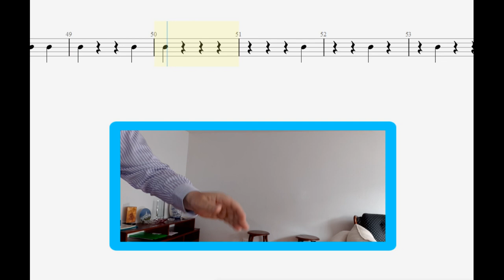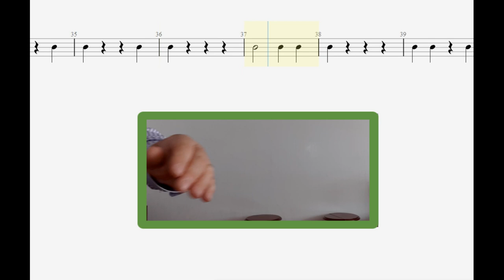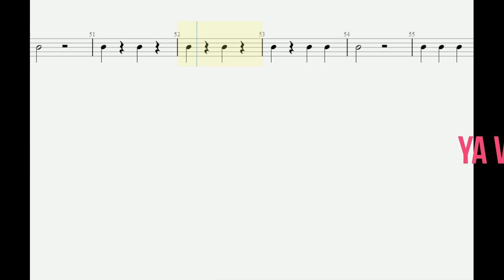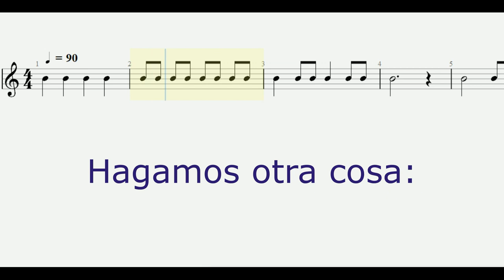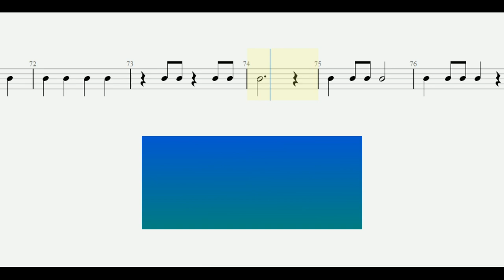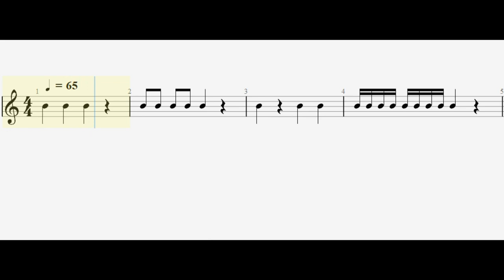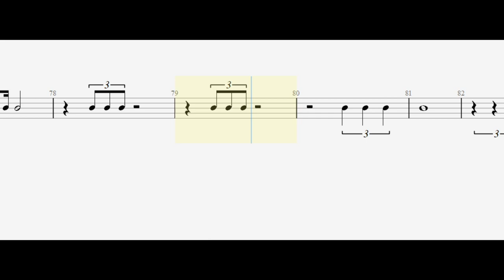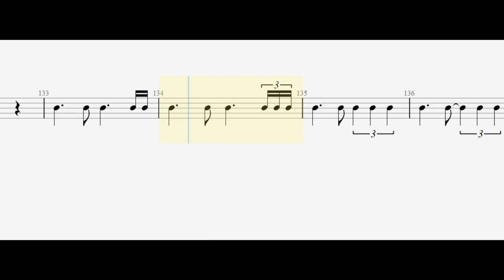015 DESCUBRA CÓMO PRACTICAR SOLFEO A DIARIO PARA MEJORAR SUS HABILIDADES,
APRENDER BIEN NO TIENE POR QUÉ SER ABURRIDO. Por favor, lean la descripción.

¿Quiere mejorar su lectura musical? Pianista, cantante, baterista, saxofonista, guitarrista, violinista, etc.

Este video es el complemento de nuestro NUEVO CURSO SÚPER COMPLETO DE LECTURA MUSICAL PARA PRINCIPIANTES. Vale la pena hacerlo completo varias veces. Útil para cualquier instrumentista o cantante que tenga el firme propósito de mejorar su lectura musical para ser más eficiente en el desempeño de su instrumento, bien sea solo o como parte de una agrupación musical.

RECOMENDACIONES:
Ser paciente. Se necesita la paciencia del alumno, más que la del profesor.
Ser perseverante. Por más complicado que parezca un tema, siempre se vuelve sencillo si practica mucho.
Ser disciplinado. Practique siempre su instrumento y sus lecciones de teoría musical. Nunca falte a su compromiso de estudiar para ser mejor. Al final el ganador será solamente usted mismo.
Si un asunto le queda complicado, eso es precisamente lo que más tiene que practicar para llegar al dominio de eso que está exigiendo más de cada uno de ustedes.

Quien estudia un instrumento musical con lectura, tal como lo enseñan estos videos, experimenta un cambio en la velocidad de procesamiento de su cerebro. Les invito a ver el siguiente video que no está en mi canal: ASÍ FUNCIONA EL CEREBRO DE UN MÚSICO.

CONTENIDO DE ESTE CANAL DEL 001 AL 050:
001 - TOQUE EL RITMO DE GUABINA EN LA GUITARRA.
002 - TOQUE EL RITMO DE ZAMBA ARGENTINA EN LA GUITARRA.
003 - ESCALAS Y ARMADURAS. APRÉNDALO DE UNA VEZ POR TODAS.
004 - ESCALAS Y ARMADURAS. VIDEO CORTO DE REPASO. ESTE VIDEO SE REEDITÓ CON EL NÚMERO 030 POR PROBLEMAS DE SONIDO.
005 - MI GENERACIÓN. PARTITURA Y AUDIO DEL BAJO EN RE MAYOR.
006 - DÉCIMO GRADO. TUTORIAL PARA TECLADOS AL 70% DE LA VELOCIDAD ORIGINAL.
007 - APRENDA A MANEJAR EL CIFRADO DE UNA VEZ POR TODAS.
008 - APRENDA A DEDUCIR NUEVOS ACORDES EN EL PIANO, COMO UN PROFESIONAL.
009 - APRENDA A DEDUCIR NUEVOS ACORDES EN LA GUITARRA.
010 - PARA QUÉ SIRVE SABER ESCALAR Y ARMADURAS.
011 - CURSO SÚPER COMPLETO DE INTERVALOS -  PARA PRINCIPIANTES.
012 - APRENDA A CAMBIAR LOS ACORDES DE LAS CANCIONES FÁCILES Y DIFÍCILES.
013 - NUEVO CURSO SÚPER COMPLETO DE LECTURA MUSICAL PARA PRINCIPIANTES.
014 - APRENDA A MARCAR EL COMPÁS, TAL COMO LO HACEN LOS MÚSICOS PROFESIONALES.
015 - EJERCICIOS DE SOLFEO PARA LA PRÁCTICA DIARIA.

Desde el norte de Bogotá para toda Colombia y el mundo a través de sus programas de enseñanza musical presencial y virtual.

CLASES VIRTUALES INDIVIDUALES CON LOS PROFESORES DE LA ACADEMIA MUNDO DE LA MÚSICA.

Tenemos clases de:

Piano (clásico y popular)
Saxofón
Violín
Técnica vocal
Clarinete
Flauta traversa
Guitarra acústica
Guitarra eléctrica
Bajo eléctrico
Ukelele
Batería